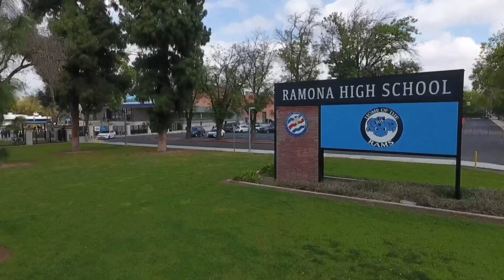Ramona RamTV News - September 30, 2024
RamTV is an award-winning daily news and entertainment program comprising 10th - 12th graders from Ramona High School in Riverside, California.